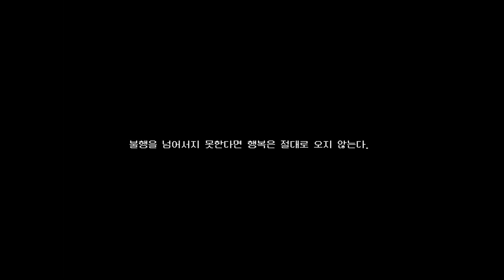이사쿠(Isaku) 타이틀 음악 遺作 - Title Theme.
엘프의 이사쿠, 유작의 타이틀 음악이다.
작품의 분위기를 한층 고조시켜주는 음악.